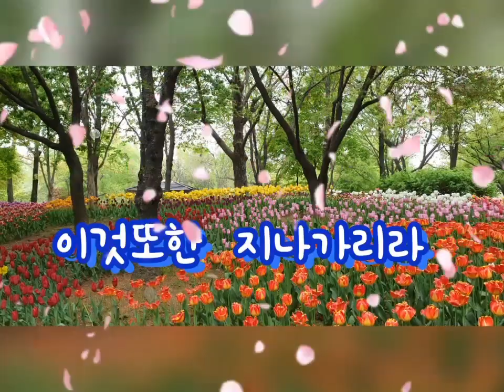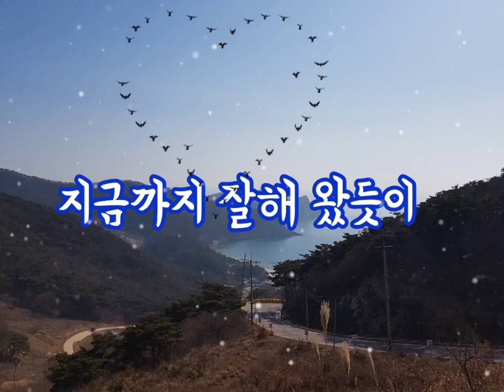그네 ㆍ2020 *(봄빛ㆍ하늘빛ㆍ꽃빛)*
*봄의 아름다움과함께*